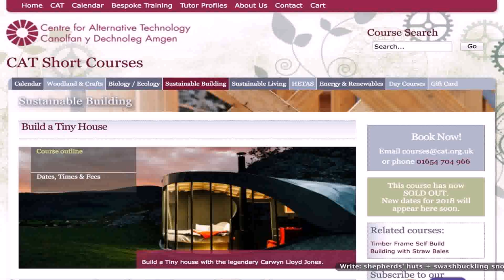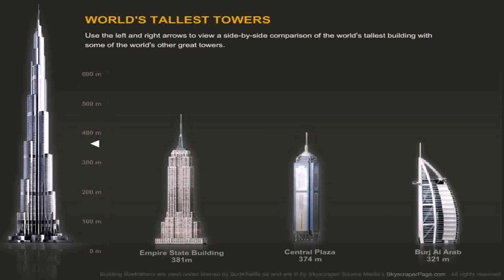How To Build Your Own Tiny House Uk (see description) (see description)